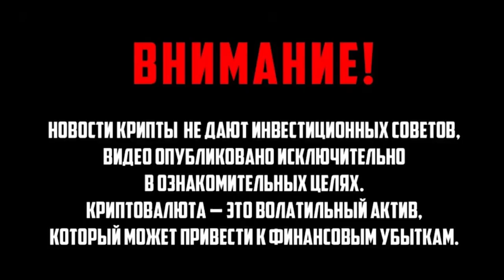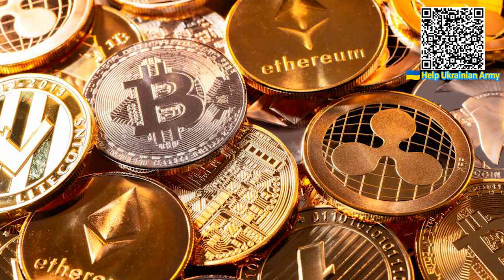Капитализация растет! Новость с крипторынка трудно поверить Что дальше держателям приготовится!